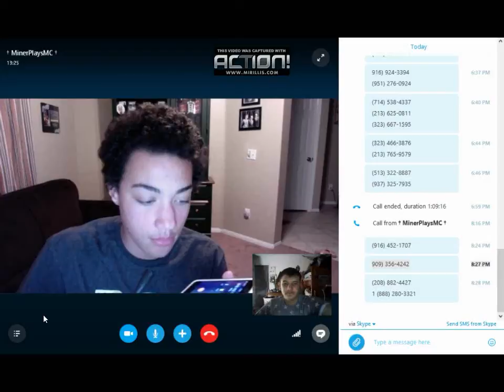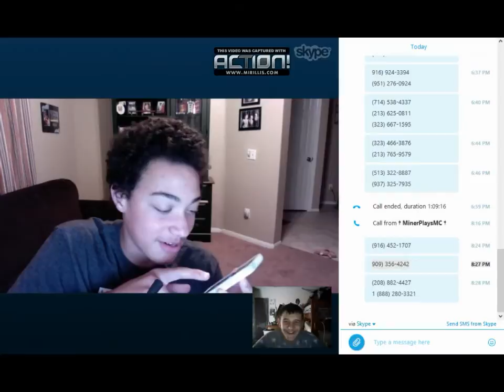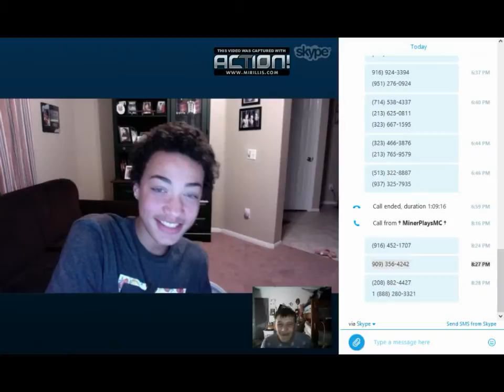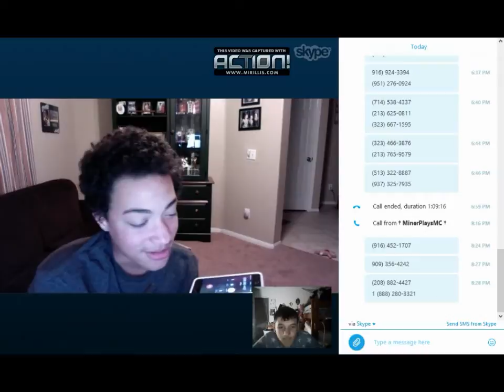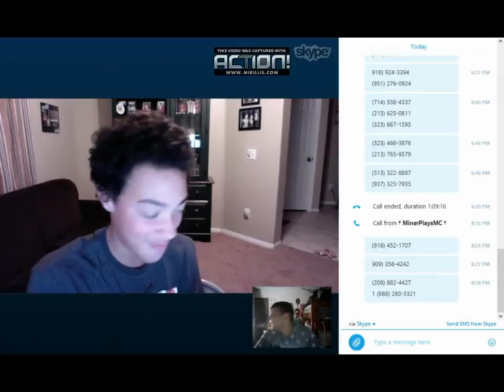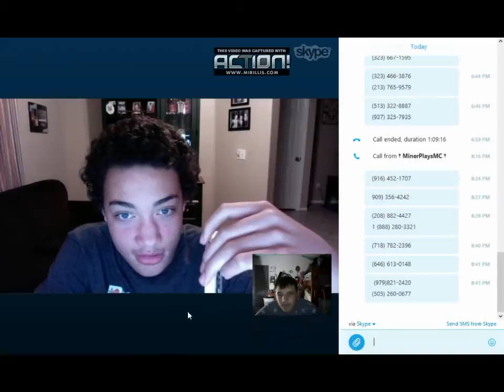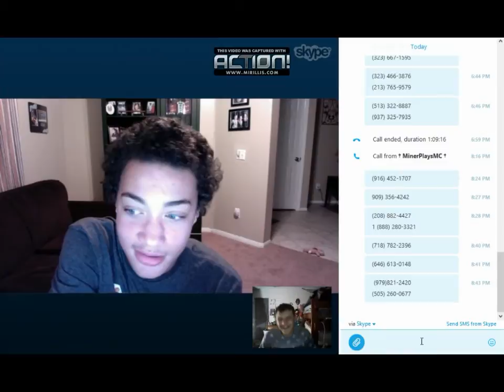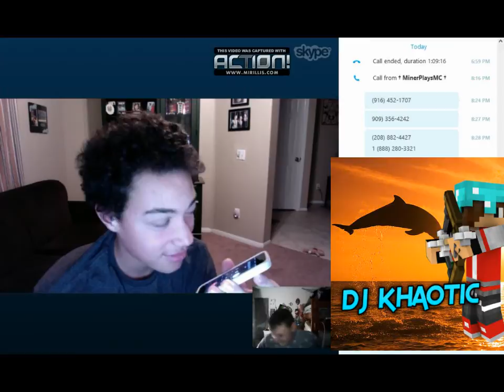Funny Ass Prank Calling With MinerPlaysMC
Hello Guys me and my best friend did some prank calling and it was funny asf the last one is comedy hope you guys like this video please give it a big thumbs up and comment share and subscribe thanks for watching